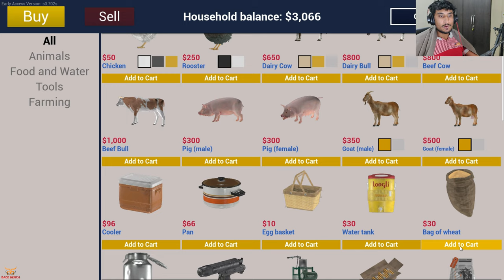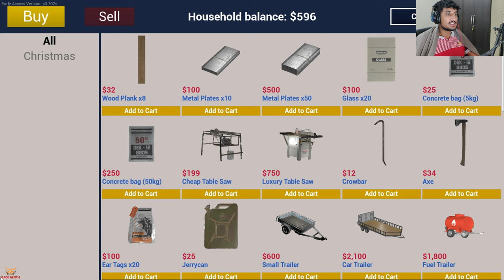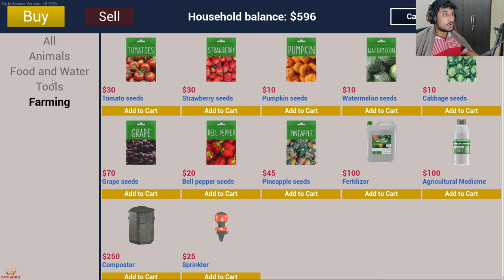NEW MEMBERS IN MY RANCH | RANCH SIMULATOR | GAMEPLAY IN HINDI | PART-5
EDIT BY - BACK BENCH